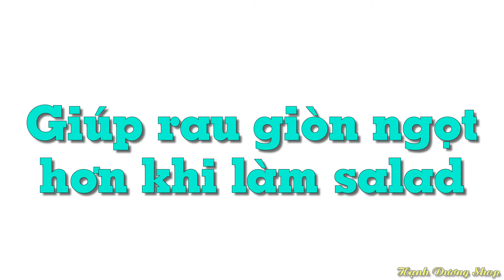Những tác dụng của đá lạnh mà bạn không ngờ tới - Mẹo Vặt Cuộc Sống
Khi nhắc đến những viên đá lạnh, nhiều người thường nghĩ đến vai trò giải khát và làm mát trong những ngày nắng nóng. Thế nhưng, bên cạnh đó chúng còn có những công dụng hữu ích khác như giảm đau, làm đẹp da,... Cùng tham khảo mẹo hay qua bài viết bên dưới nhé

Hastags